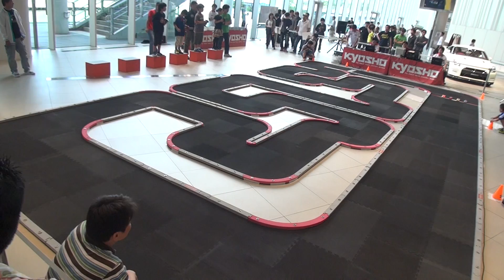ミニッツカップ2012横浜大会ジュニアツーリングクラス予選１回目ヒート３